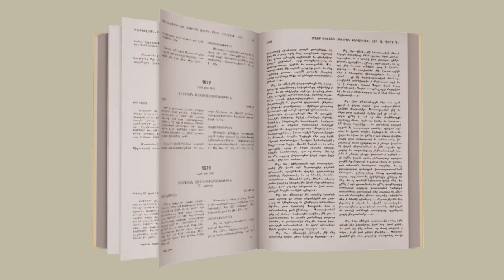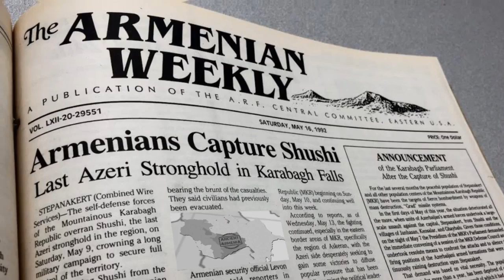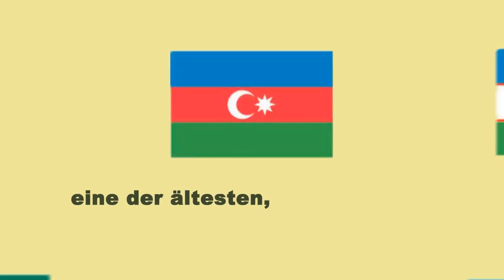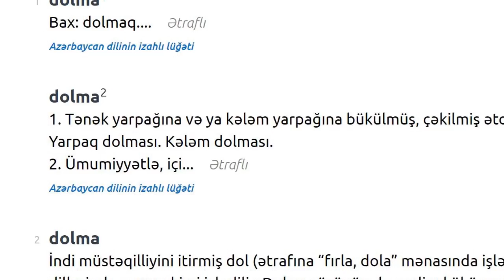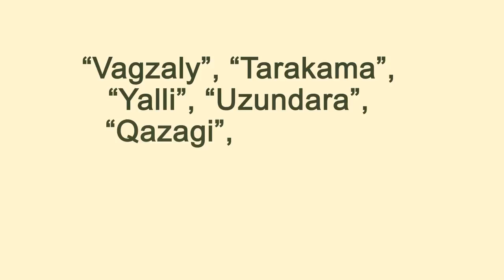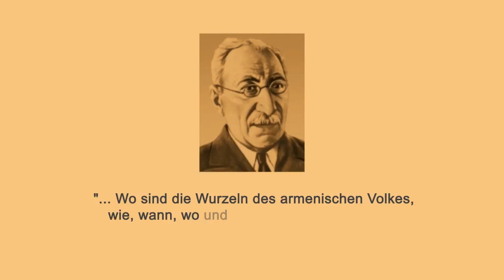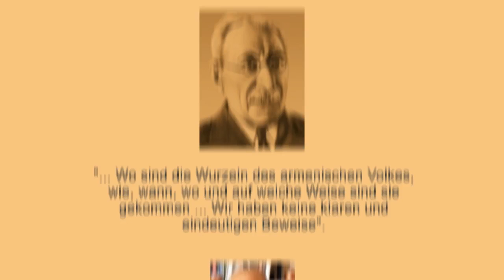"Ermənilərin özününküləşdirmə siyasəti" adlı sosial çarx (alman dilində)